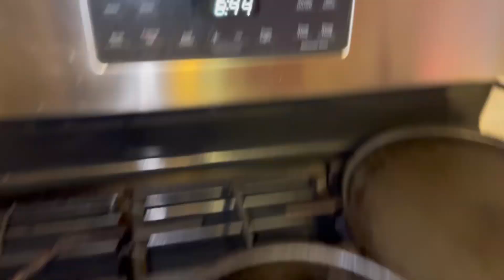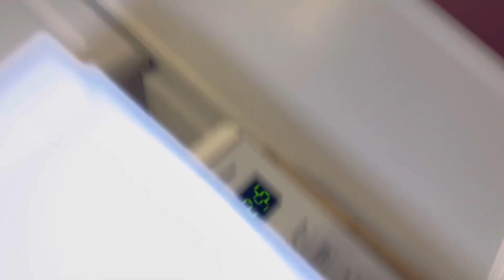first Ramadan without family in 🇨🇦